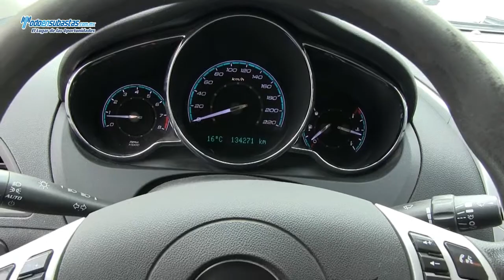Chevrolet / Malibu Paquete B A/A B/A CD / 2010